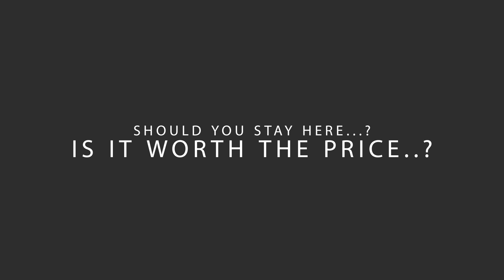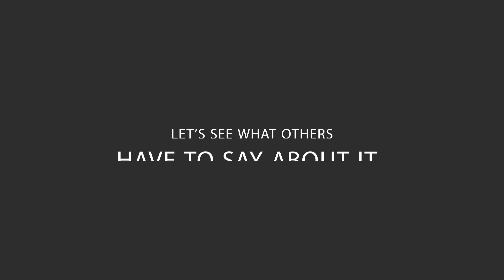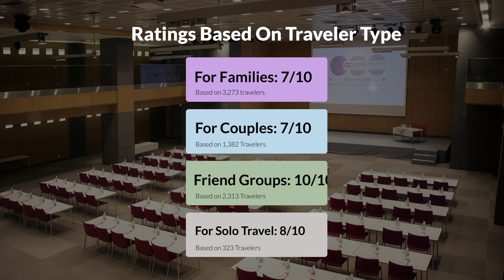Point Hotel Barbaros Istanbul Review - Should You Stay At This Hotel?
In this video, we reviewed the Point Hotel Barbaros Istanbul based on its price, quality, value for money, and more. We also gave it ratings based on the travel type and more.

Additionally, we'll provide you with insights into the nearby attractions and activities that you can enjoy during your stay at Point Hotel Barbaros Istanbul. Whether it's exploring the local culture, sightseeing, or shopping, we've got you covered.